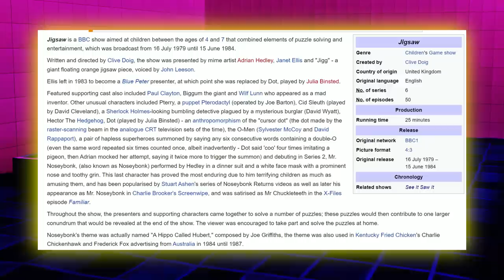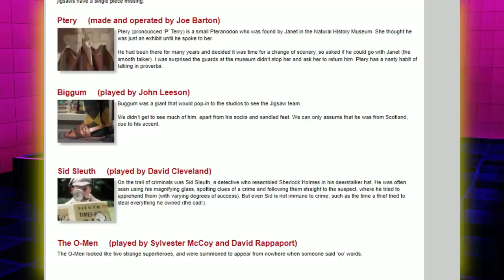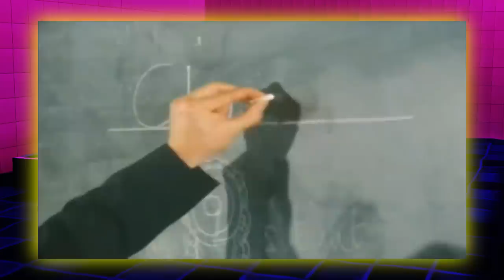This Was a Real Kids Show | Traumathon 4SAKEN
📷 Stream Archives! ►►►